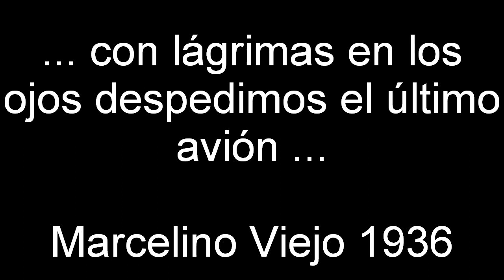Hispano Nieuport 52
Maqueta RC del 11-11 Getafe fabricado en Guadalajara